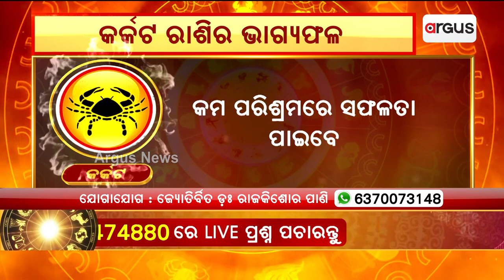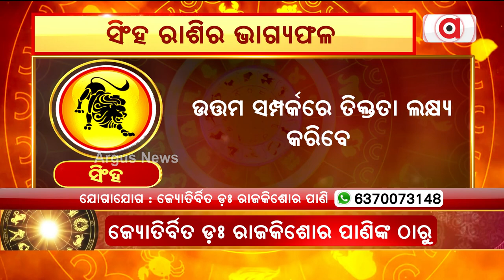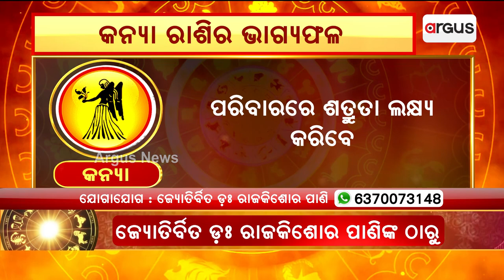31st March Horoscope | Aries To Virgo Astrology Prediction | Argus News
31st March Horoscope | Aries To Virgo Astrology Prediction | Argus News